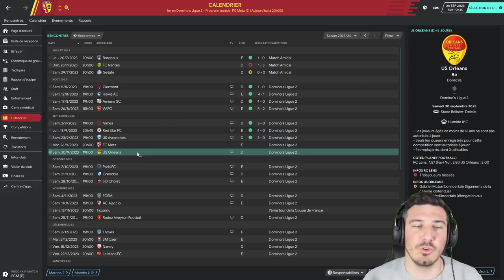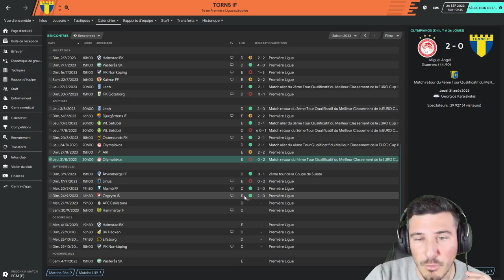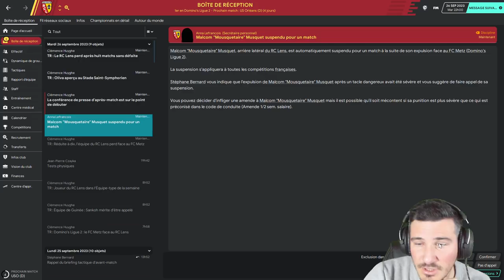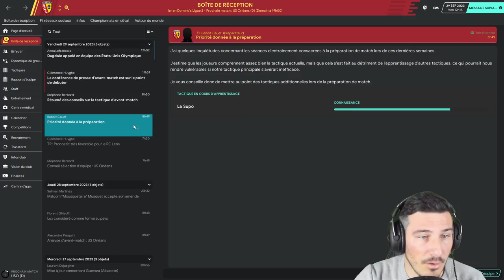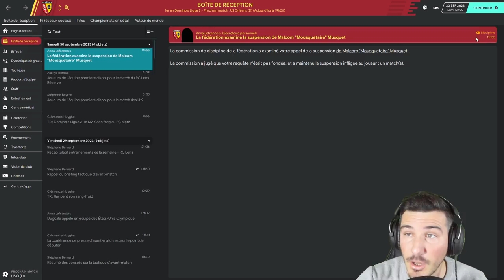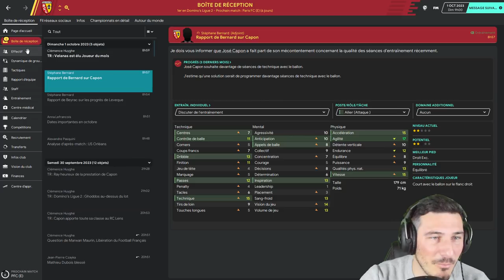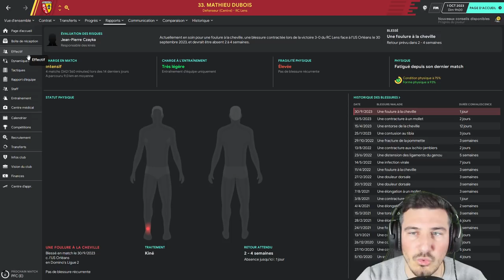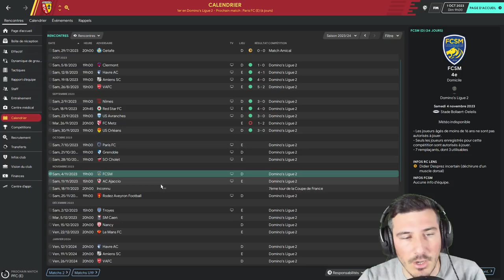[FM20] LE PIRE TACLE DE FM20 ?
Bienvenue sur ma Carrière FM, sans emploi, sans formation, footballeur du dimanche, avec le but d'atteindre les sommets et devenir le plus grands entraineur de tout les temps !